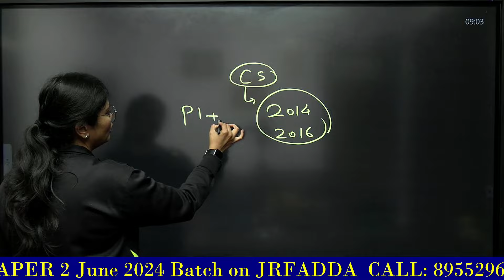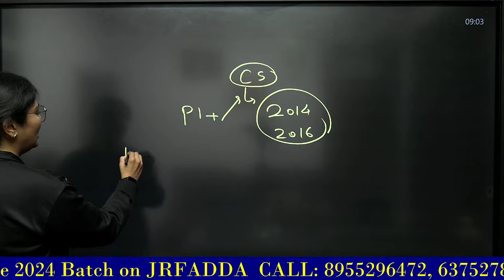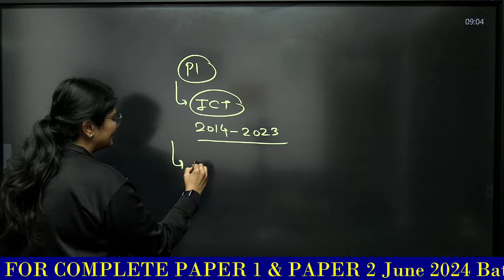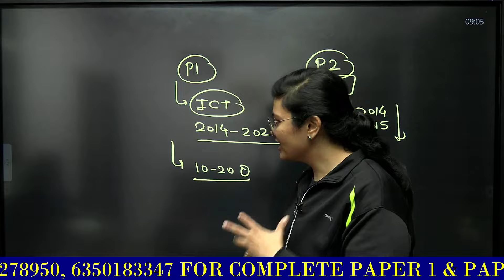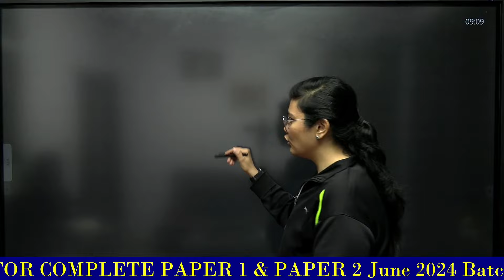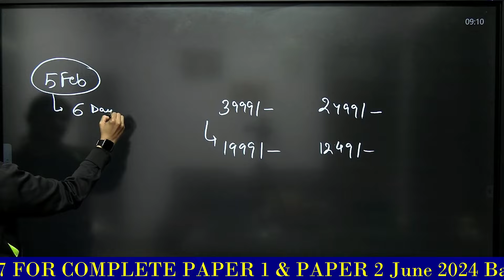UGC NET Previous Year Papers (2014-2023) | Last 10 Years Solved Paper (PYPs) by Aditi Mam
UGC NET Preparation 2024 | UGC NET June 2024 Preparation Strategy | How to Prepare for June 2024 NET JRF Exam??

🗓️ UGC NET JRF June 2024 Paper 1 Schedule:
08:00 AM - Research, ICT & Logical Reasoning, Current Affairs by Aditi Mam
09:15 AM - Mathematical Reasoning & DI by Ayushi Mam
10:15 AM - Higher Education & PDE by Prashant Sir
11:00 AM - Teaching Aptitude, Communication & Indian Logic by Rachana Mam

🗓️ UGC NET JRF June 2024 Paper 2 Schedule:
1:00 PM - Education by Rachana Mam
2:00 PM - Public Administration by Varsha Mam
3:00 PM - Sociology by Juhi Mam
6:00 PM - Economics by Prashant Sir
5:00 PM - Commerce by Ayushi Mam
6:00 PM - Computer Science by Aditi Mam